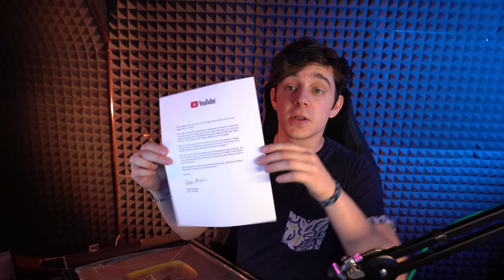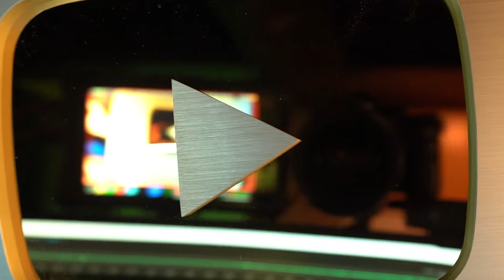I Finally Got It...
i finally got that special lil plaque in the mail :)